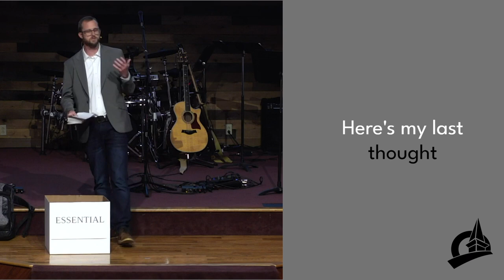Jesus on Forgiveness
In this video, we explore the power of God's acceptance and how it liberates us from sin. We look at the parable of the man who owed a huge debt and was forgiven, and how this can be applied to our lives. Jesus calls us to draw others into the better way of forgiveness and the lordship of Jesus.